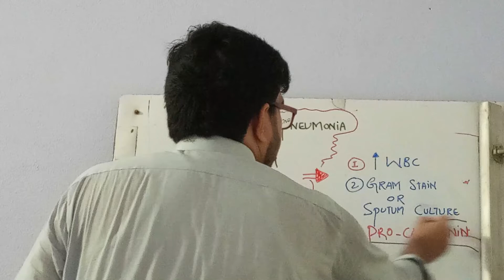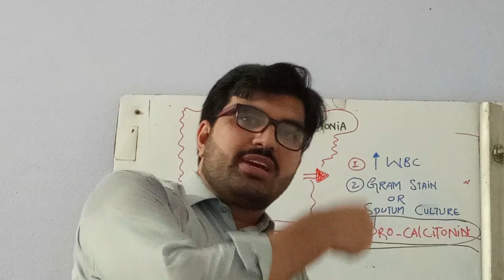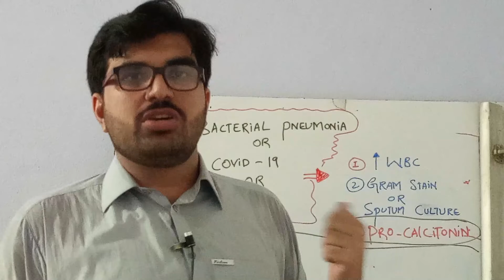Is it covid 19??or bacterial pneumonia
👉👉👉 pulmonary embolism

👉👉👉 heart attack

👉👉👉 whole ecg

👉👉👉 pulmonary embolism

👉👉👉 heart attack

👉👉👉 whole ecg

👉👉👉 pulmonary embolism

👉👉👉 heart attack

👉👉👉 whole ecg

covid19 corona covid pneumonia covid pneumonia#xray#fcps#physics#